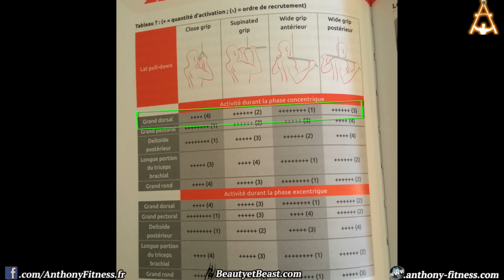Développé et Tirage nuque : Exercices dangereux ?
Le développé nuque et le tirage nuque sont-ils deux exercices dangereux pour les épaules ?